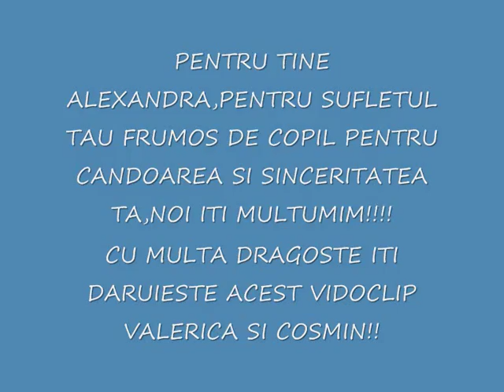ALEXANDRA GRIGORAS FATA CU OCHI ALBASTRI